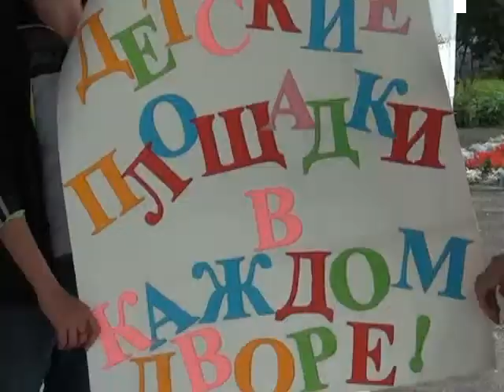НЕТ незаконным гаражам говорят дети в городе Белово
Гаражам не место на территории, по праву принадлежащей детям! Своё «НЕТ» незаконному размещению гаражей накануне высказали педагоги, школьники и родители 1-ой гимназии Белова.